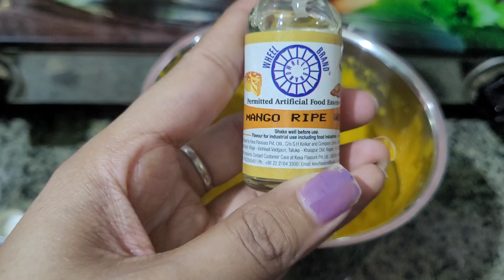तो आज बनाऐगें बहुत ही स्वादिष्ट आम पन्ना कुल्फी । क्या आपने ट्राय की क्या ?